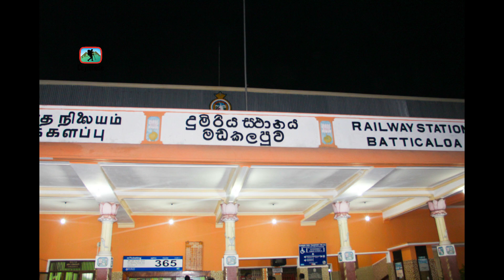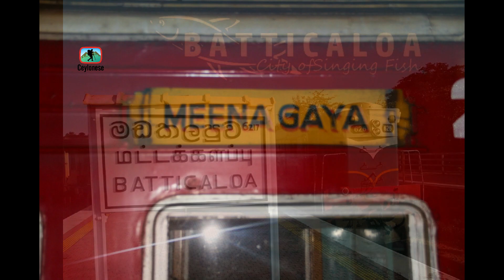"MeenaGaya" Night Intercity Express Train Passenger Announcement at Colombo Fort - Sri Lanka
කොළඹ කොටුවේදී ඇසෙන "මීන ගයා" රාත්‍රී නගරාන්තර සීග්‍රගාමී දුම්රිය මගී නිවේදනය (සිංහල, දෙමල, ඉංග්‍රීසි)

"பாடும் மீன்" இரவு இன்டர்சிட்டி எக்ஸ்பிரஸ் ரயில் - கொழும்பு கோட்டை இலங்கையில் பயணிகள் அறிவிப்பு (சிங்களம், தமிழ், ஆங்கிலம்)

"Meena Gaya" Night Intercity Express Train - Passenger Announcement at Colombo Fort Sri Lanka (Sinhala, Tamil, English)

* Audio Recorded by Lahiru Kelum Kannangara.

All Rights of this video is Reserved. Republishing without any permission is extremely prohibited.